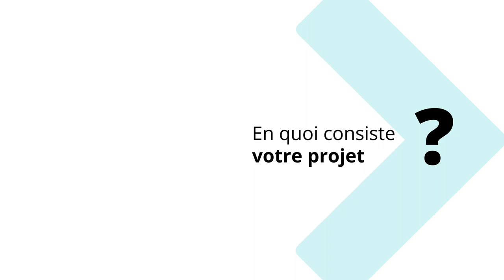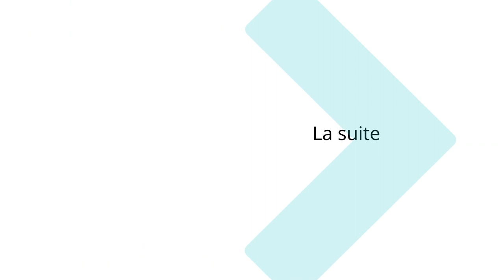Rencontre avec Anne-Clémence Vion, NExT Junior Talent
Pour attirer de nouveaux profils, français et internationaux, l'initiative NExT Talents a lancé le programme NExT Talents visant à identifier et attirer des chercheurs.e.s et enseignant.e.s chercheur.e.s  souhaitant rejoindre l'un des établissements fondateurs de NExT. Projet, Nantes, Programme NExT... chacun des lauréats nous parle de leur expérience. Rencontre avec Anne-Clémence Vion, chargé de recherche CNRS et lauréat d'un NExT Junior Talent.